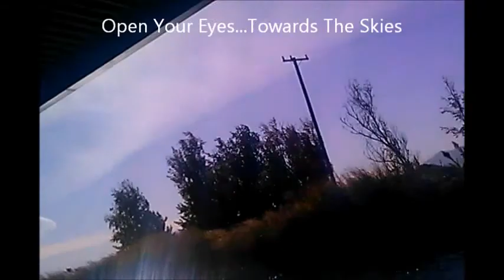Chemtrailed Delta Skies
10/30/18 @ The California Delta
by:MrYachtman1